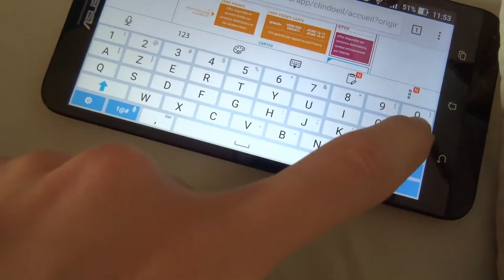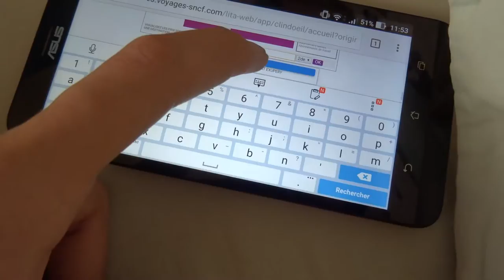[FR] PAYER MOINS CHER LE TGV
Rien d'illégal là-dedans, juste un peu de curiosité !